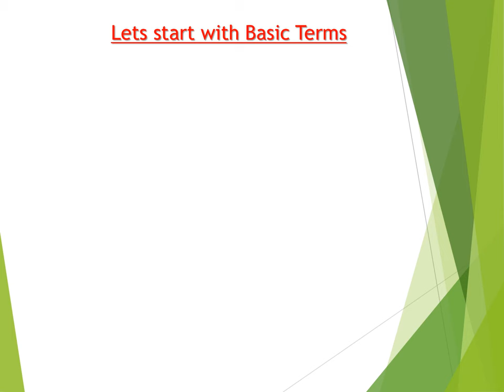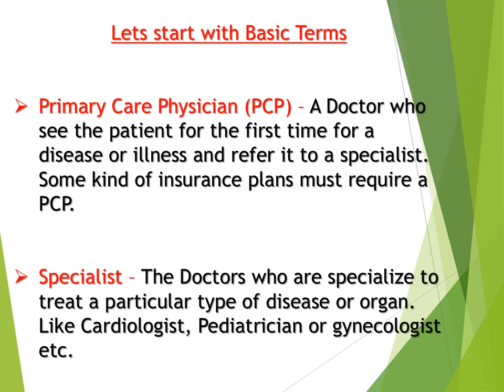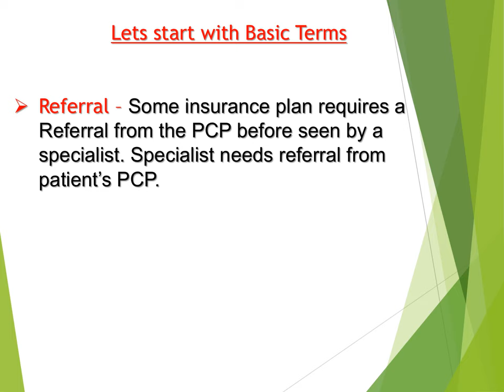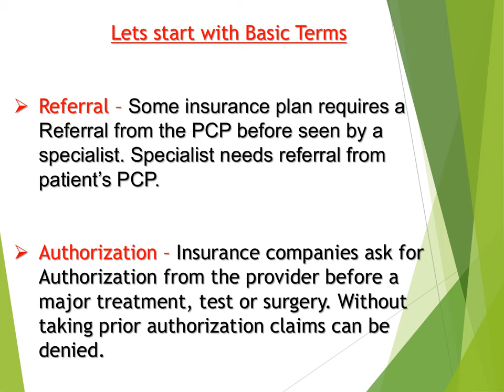What is PCP, Specialist, Referral & Authorization - Basics of US Healthcare Chapter 2